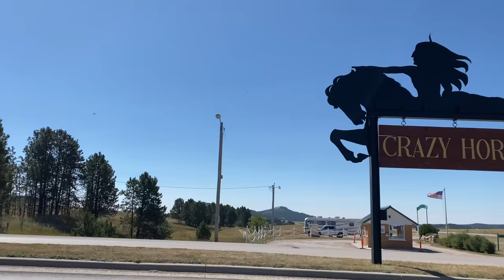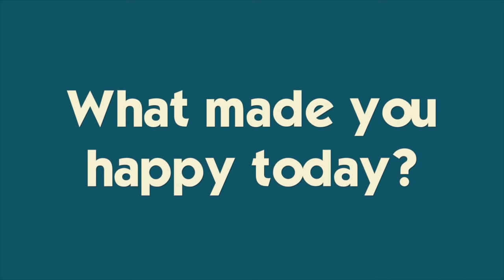KATIE FACES OFF WITH A DONKEY IN THE MIDDLE OF THE ROAD *what happens next is crazy!*